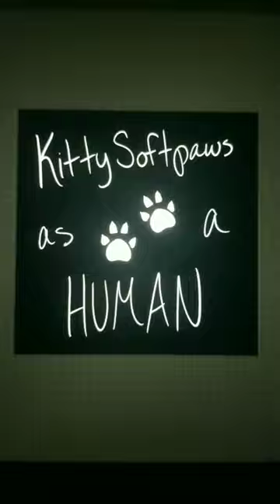Kitty Softpaws as a human! Concept art (Watch until end for correct colors)